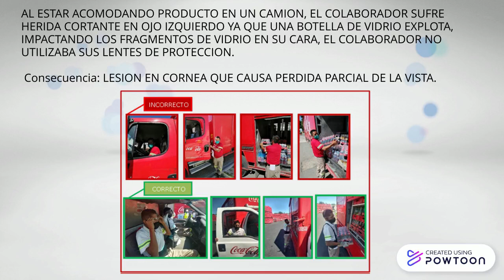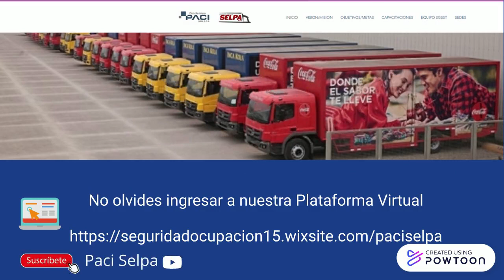Copy of LECCIÓN APRENDIDA Maniobra de reversa con Mon